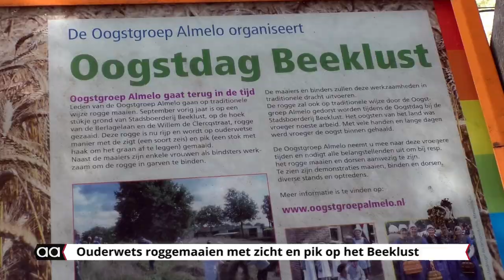Traditioneel Roggemaaien in Almelo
Met een mini zeis en een 'pik' werd het rogge binnengehaald...